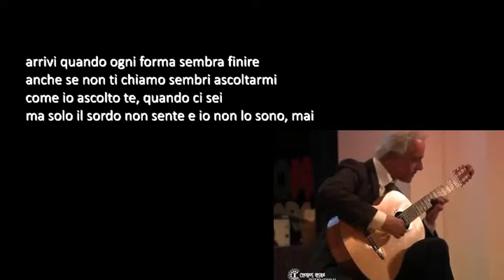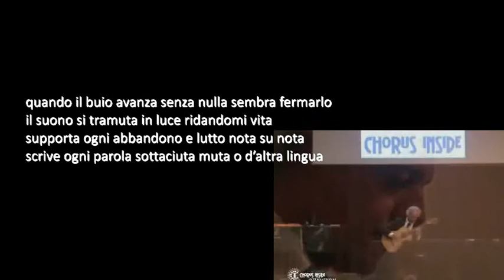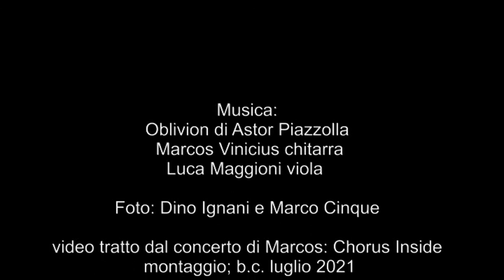Beppe Costa: Musica! al M° Marcos Vinicius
Beppe Costa testo e voce
e Luca Maggioni viola
Foto: Dino Ignani e Marco Cinque
video tratto dal concerto di Marcos: Chorus Inside
 montaggio; b.c. luglio 2021